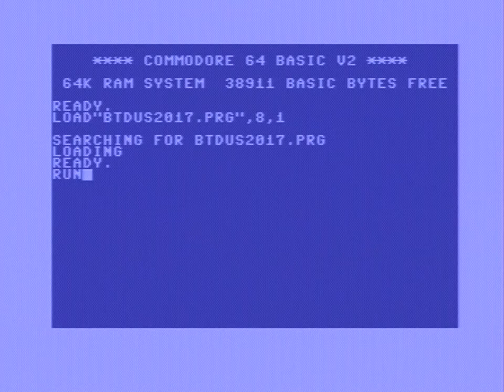Beyond Tellerrand 2017 (C64)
Credits :
Code Groepaz of Dienstagstreff, Hitmen, VICE Team
Music Xiny6581 of Dees Productions, Digital Sounds System,
                        Genesis Project, Gheymaid Inc., Hitmen, Sid Ryders,
                        Skalaria
Graphics Seven of Digital Excess
Charset Cupid of Extacy, Hitmen, Padua

Release Date :
16 May 2017

LumaFIX64